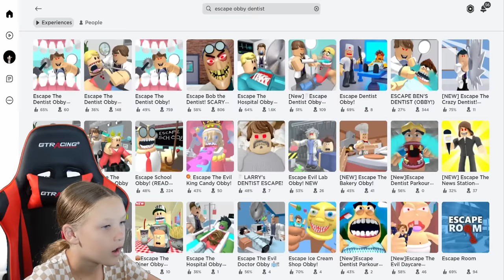Madison Gets Braces!! Can I Escape Bob the Dentist?!?! Scary Obby